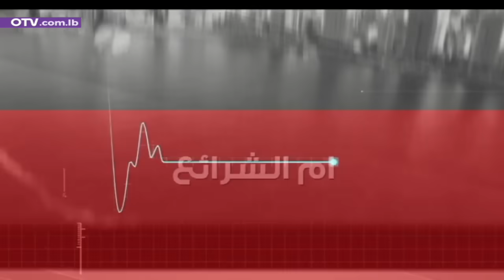سالم زهران يفجرها: هذا ما عممه "الحزب"... السيد سيرفع اصبعه… ولخالد مشعل "تفضل معي عالحدود"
نبض بيروت مع مدير مركز الارتكاز الاعلامي سالم زهران